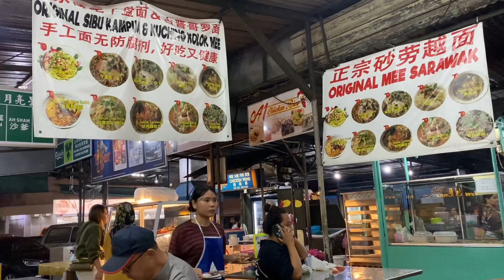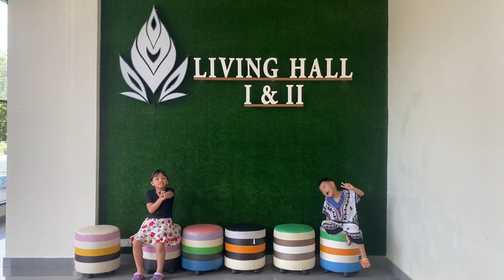Short Vacation @ Sandakan | RV Family | Moment 2024